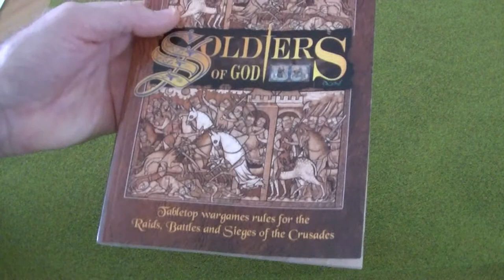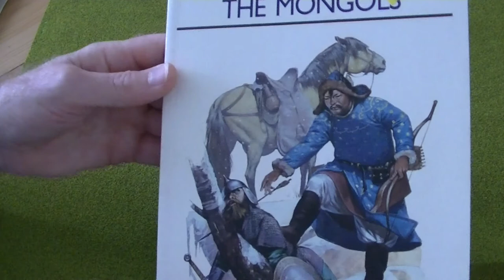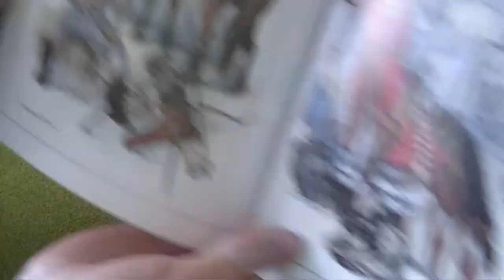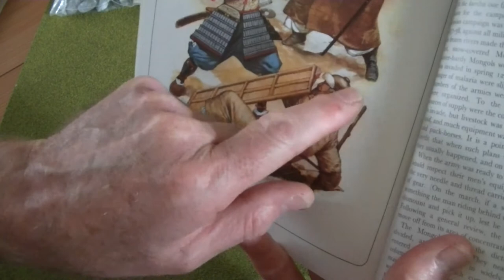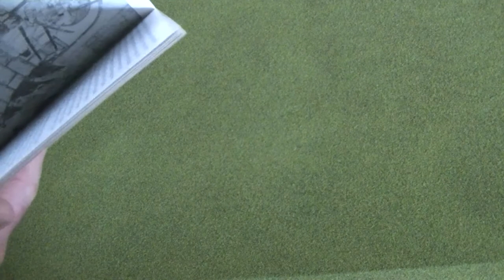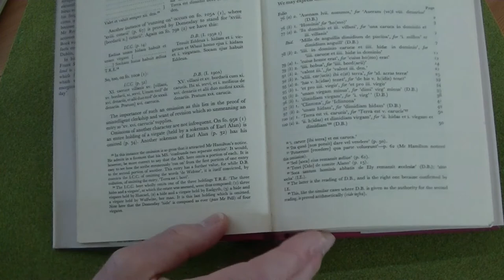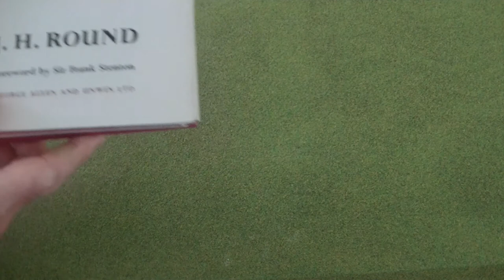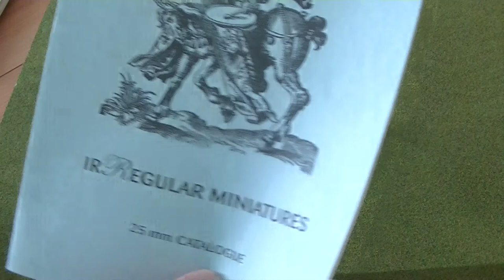A Wargaming Ramble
Something for wargamers to listen and paint along to, rather than pay too much attention to the screen. Let me know if you think more videos along the same lines would be a good idea.